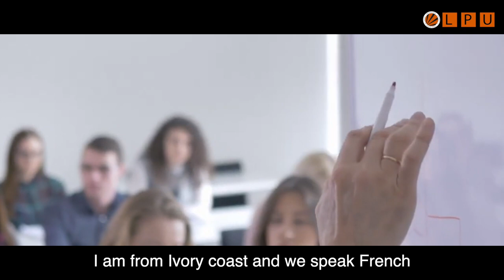Coulibaly Tieoule Losseny | LPU International Student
StudentTestimonial: Coulibaly Tieoule Losseny, LPU international student from Ivory Coast, West Africa, currently pursuing B.Com narrates how his deep love for Indian culture and excellent education drove him to LPU!
From the generosity of our teachers to the variety of provisions offered at LPU, Coulibaly is having the best time at LPU while also enjoying a unique amalgamation of cultures from across the globe.
Watch the video to know how young minds from such faraway countries find a home at LPU and live everyday to the fullest!